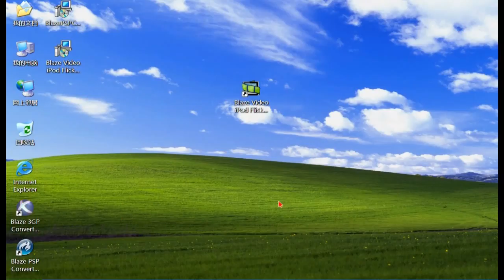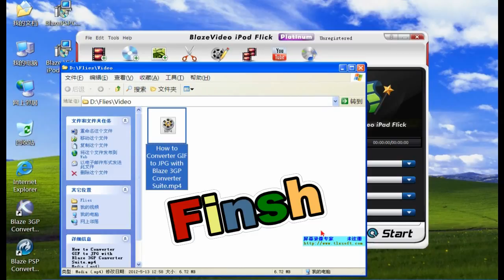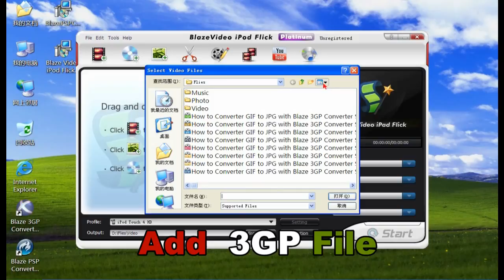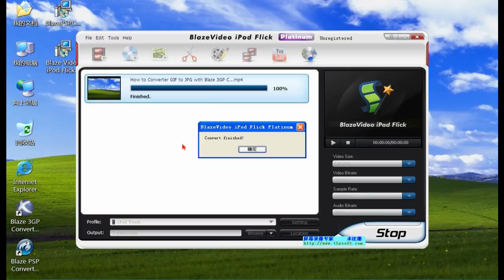How to converter 3GP to iPod nano with Blaze Video ipod Flick Platinum